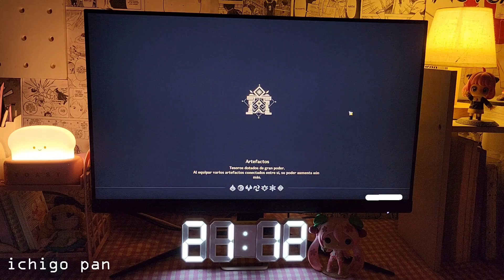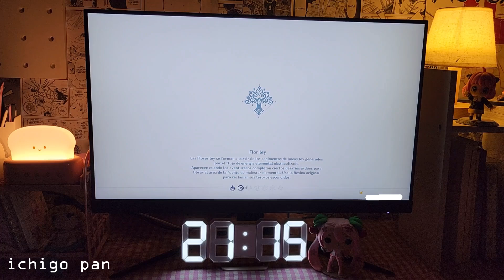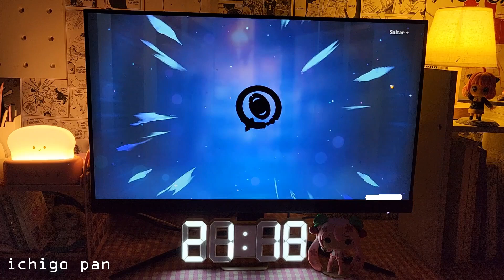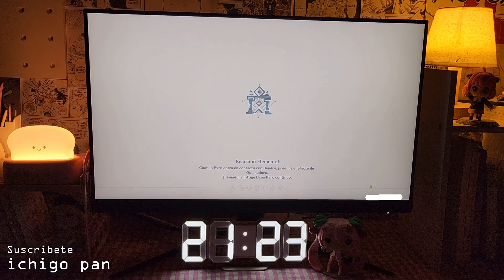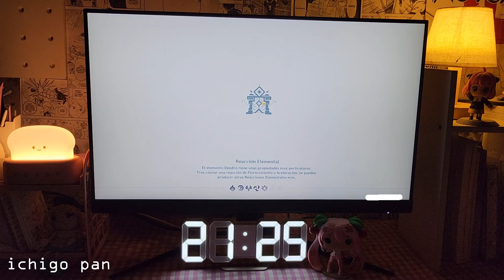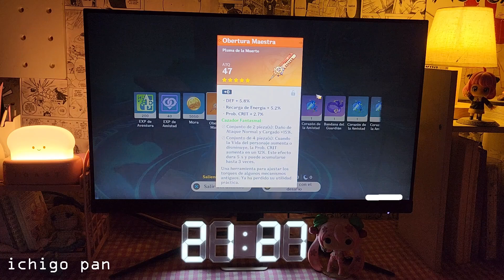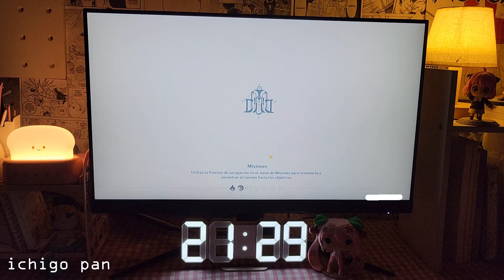play genshin impact with me; 20 min of gameplay